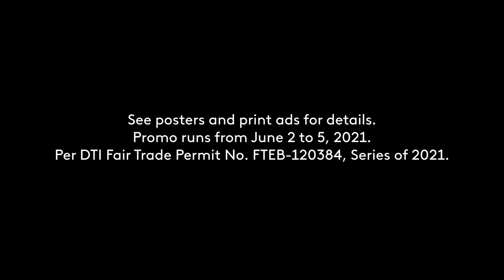Shopee Shake Radio Commercial 2021 35s with 101.1 YTB DJ Rico Panyero (Philippines, DWYS Ver.)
DRPS Two Episode No. 249: Shopee Shake Radio Commercial 2021 35s with 101.1 YTB DJ Rico Panyero (Philippines, DWYS Ver.)